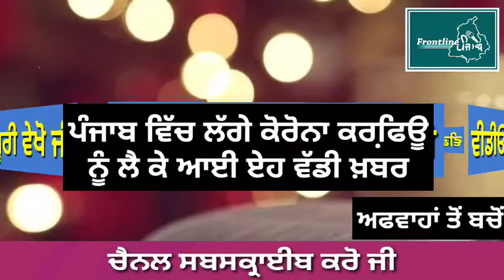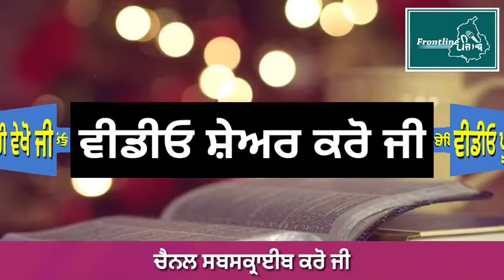punjab news । Punjab News Live । Punjab News Today । Punjab news Latest Today । punjabi news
punjabi news
 punjab weather

punjabi news
punjab weather

punjabi news
punjab weather

 punjabi news
punjab weather

punjabi news
 punjab weatherr

punjabi news
 punjab weather

Punjab News
Non Stop News Punjab News Today
 ਤਾਜ਼ਾ ਖਬਰਾਂ

 punjabi news
punjab weather

punjabi news
punjab weather

punjbai
news today live 2020
punjab news
Punjabweather

weather news
punjabi news
breaking news
news today punjab
punjab weather
modi news
online news

 punjabi
punjabi news live
punjabi khabra